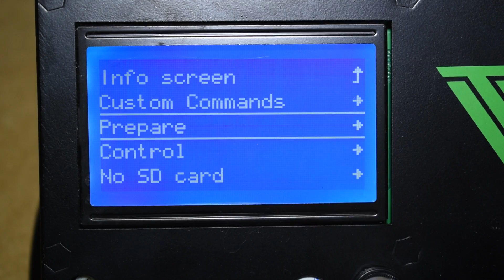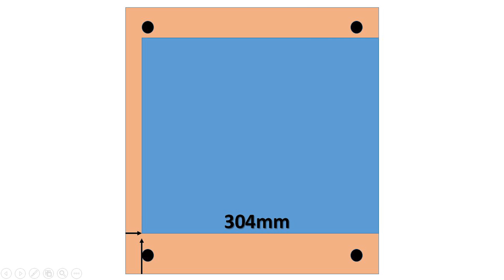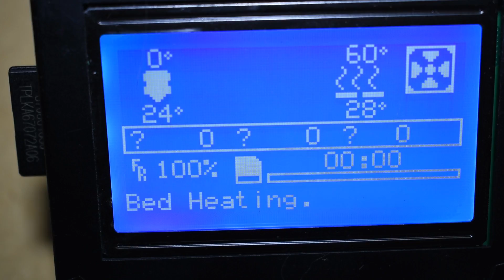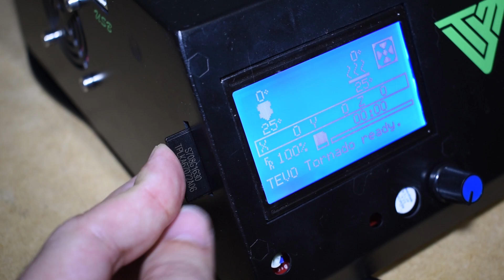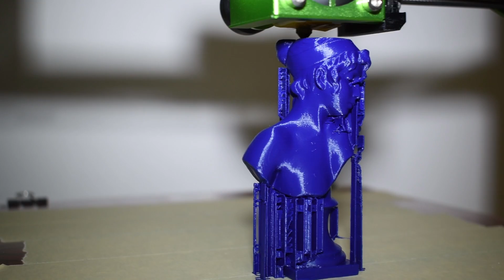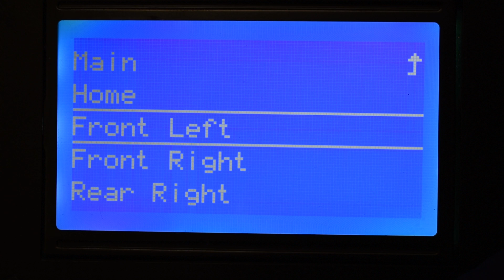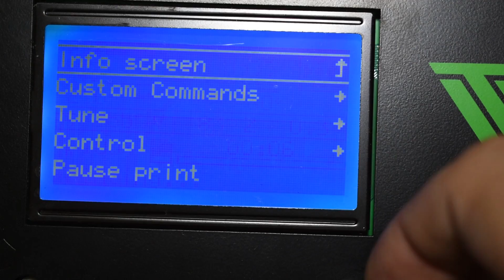TEVO TORNADO 3D PRINTER - First prints and thoughts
Hi guys,

In this video, i will show my first prints and thought about the TEVO TORNADO 3D PRINTER.
Near the end of the video, i have a special guest sharing his thoughts about the printer too.

Title: Leslie's Strut
Artist: John Deley and the 41 Players
Genre: R&B & Soul
Mood: Funky